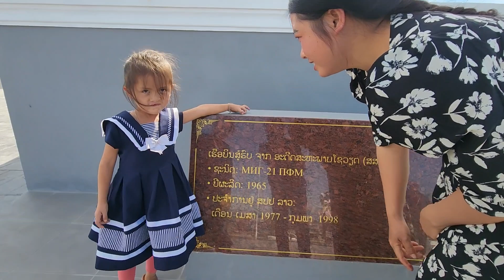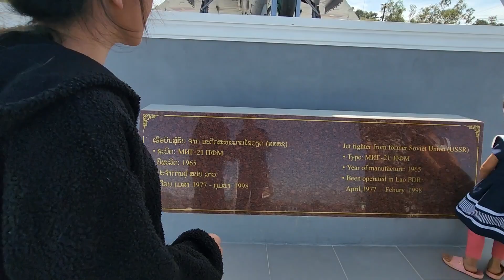ua ib pob su xa nyab lawv mus tim tshav dav hlau os nco lawv kawg thiab